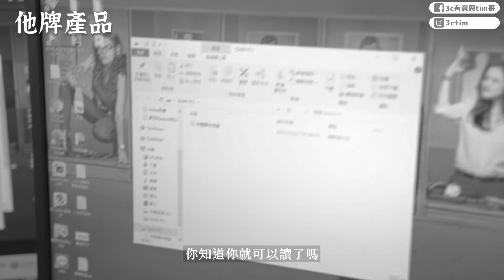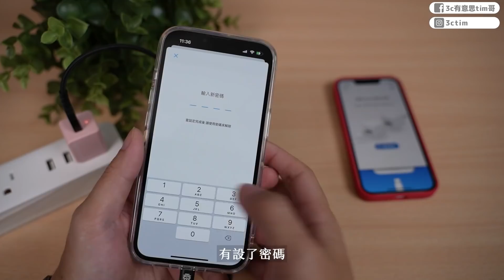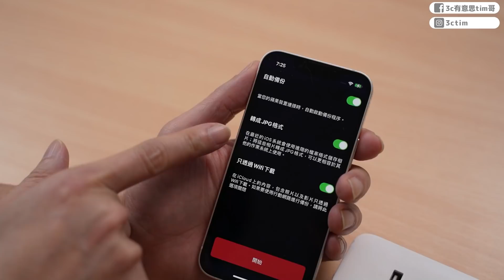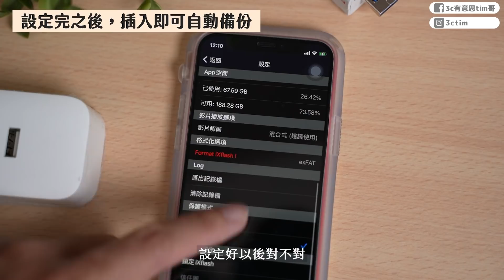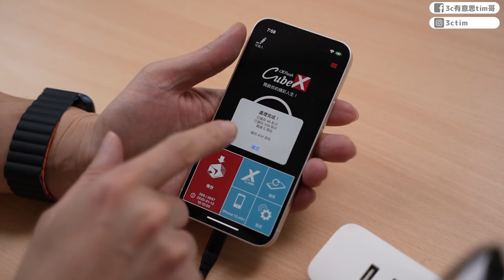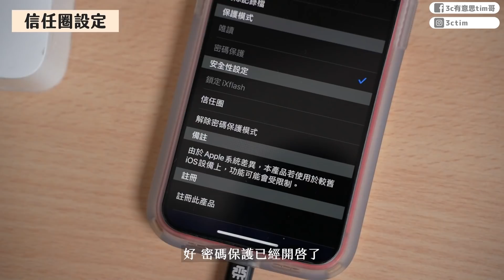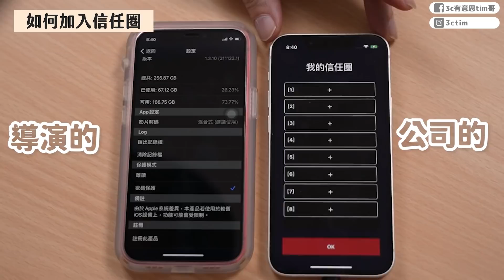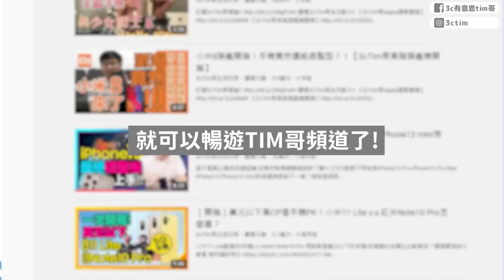備份豆腐頭實測真的安全嗎？白色備份豆腐頭這顆最強最快最安全！「教學」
我來實測最近大家都在問他牌備份豆腐資安疑慮？我手邊就有一顆立刻來幫大家破解迷思！備份豆腐頭隨身碟的隱私安全性通通幫大家解答，我也找到了一顆最好用的備份充電器就是它PIODATA iXflash Cube信任圈功能為偉得科技專利 想要幫iphone備份相片影片又有隱私的就用這個 備份豆腐iPhone13與iPhone12mini來測  底下也幫大家準備好連結有需要的朋友可以去看看喔

qubii備份豆腐頭 高嘉瑜